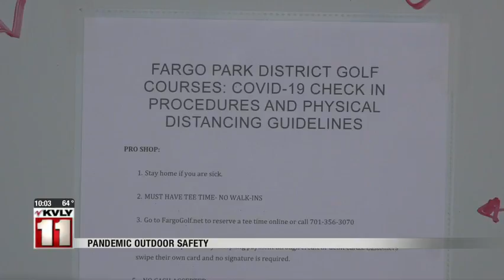News Outdoor Recreation